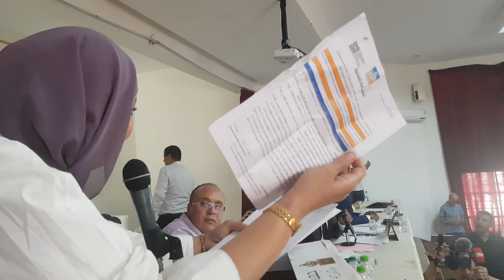من قلب مدينة تمارة نايضة وها السبب ....تفاصيل جديدة 🔥🔥